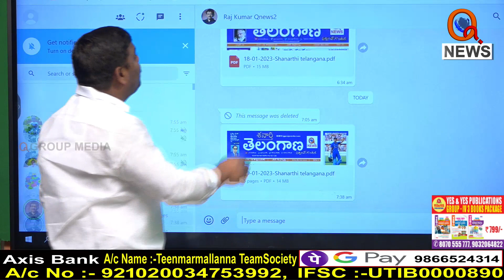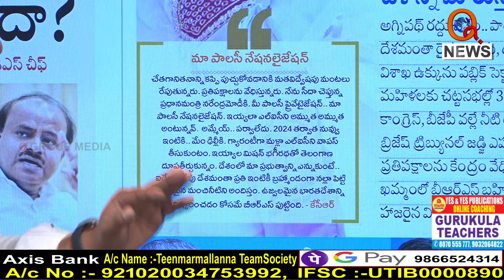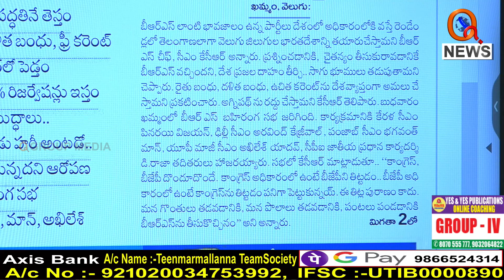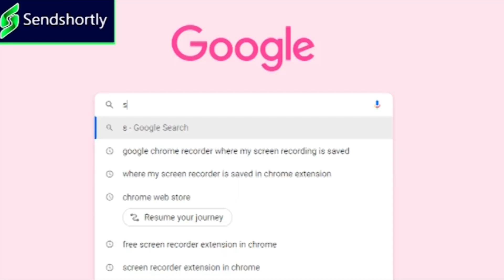మోదీ ఇంటికి కేసీఆర్....I Shanarthi Telangana e-paper